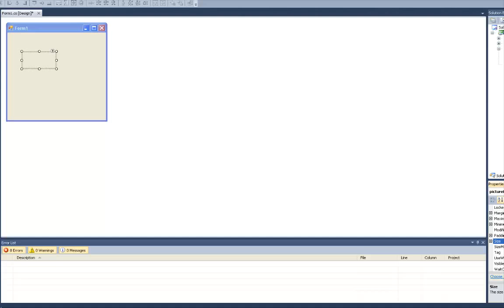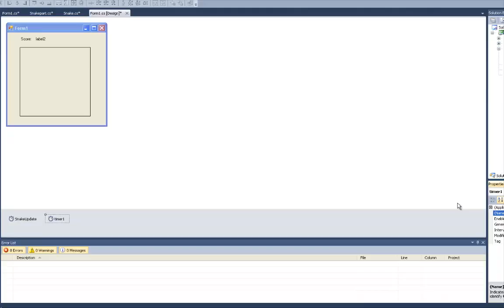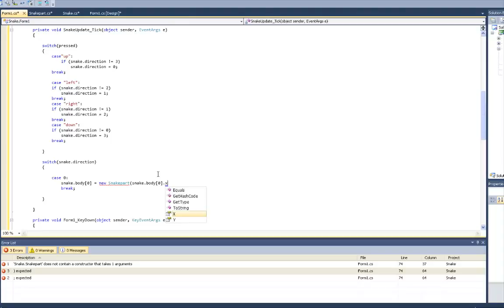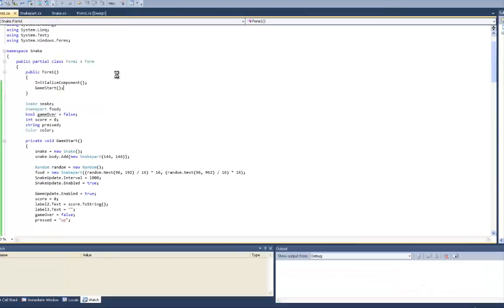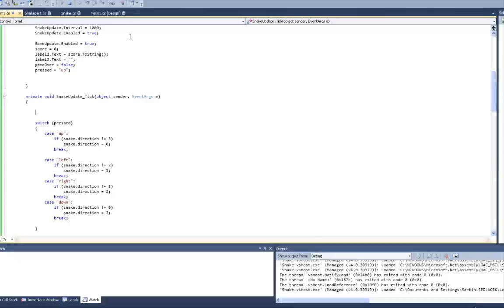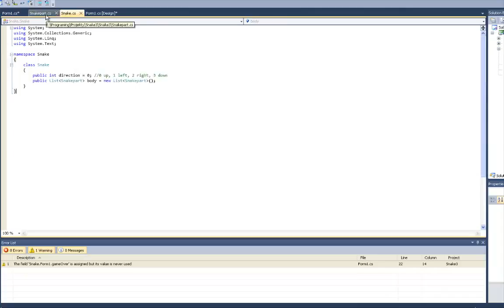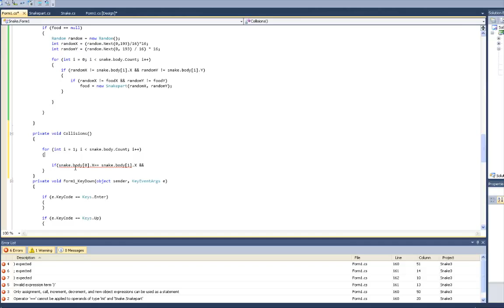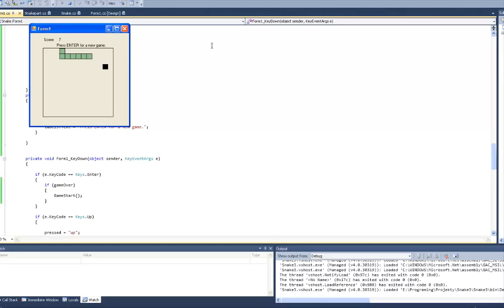Jak naprogramovat hada v C#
Jednoduchý tutorial, který nám poradí jak naprogramovat hada v C#.